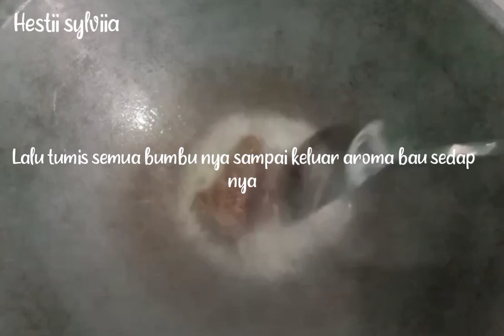NASI GORENG JAWA || JAVANESE FRIED RICE